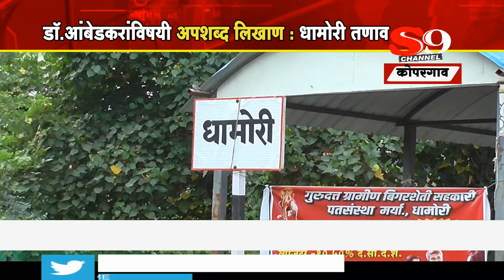कोपरगाव - डॉ.आंबेडकरांविषयी अपशब्द लिखाण : धामोरीत तणाव